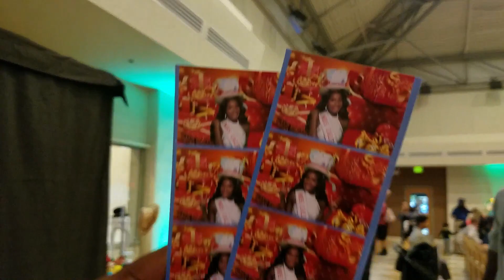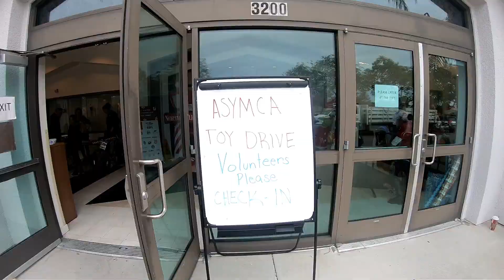Holiday Toy Drive For Military Families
hey guys, join me as we help make military families Christmas a little bit brighter. The ASYMCA  and me as Mrs. California help give out toys, bikes, and more at the toy drive.